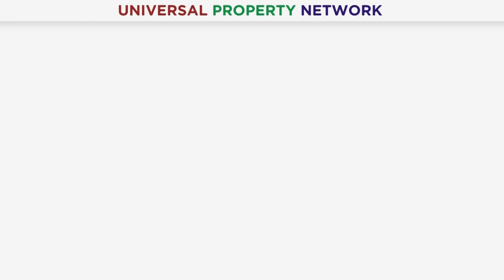Lahore Smart City Best Investment Opportunity | Best Suggestions | Latest Updates | 2022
Lahore Smart City Latest Development & Current Situation of LSC till September 2022. Lahore Smart City is a mega housing venture, Pakistan's 2nd smart city project. The location of this society is outstanding, moreover, the recently approved Lahore Ring Road interchange further adds value to it. Lahore Smart City payment plan boost the value of this project making it an ideal choice for residence and investment gains in Lahore. Investment in this mega venture is beneficial for all as soon the new deals are launching. Moreover, if you have any queries or need any information about this video then please contact our Real Estate Consultant.